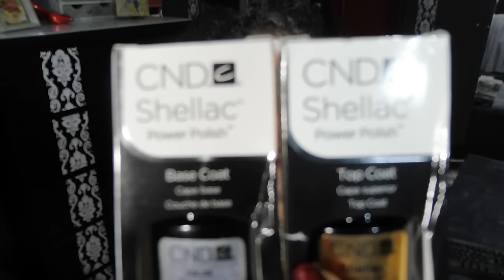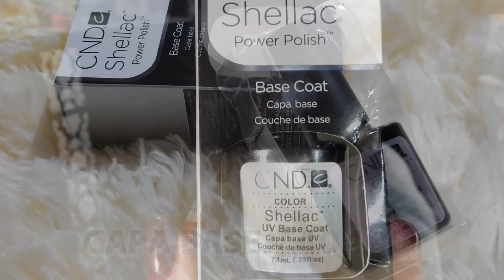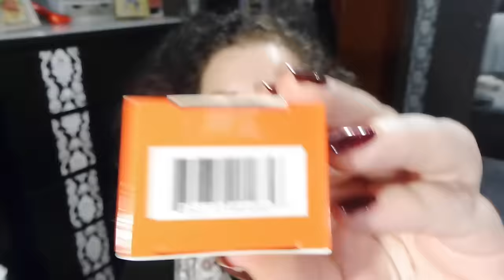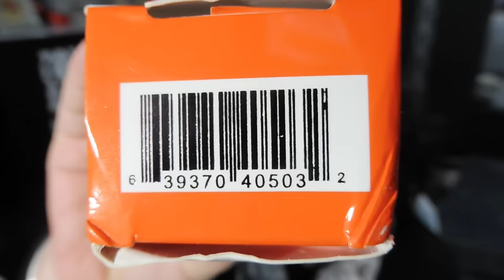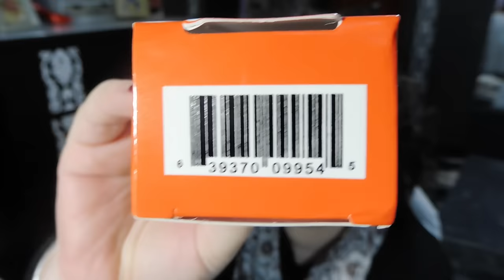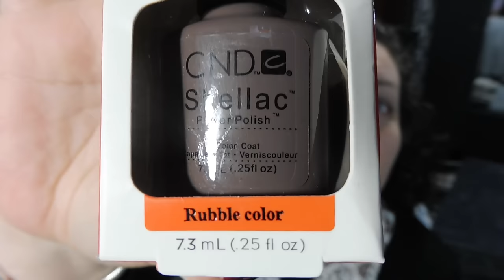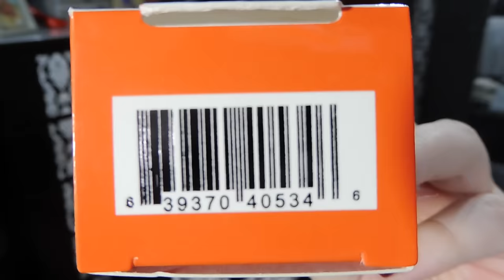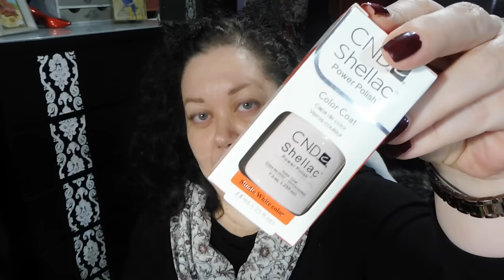ALIEXPRESS - Esmaltes semipermantentes (pack de 12 unidades)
Hola!!! Hoy traigo un pack de esmaltes semipermanentes que compré en Aliexpress el 11/11 que me tiene encantada!!!
A continuación dejaré la relación de tonos que pedí pero antes te recuerdo.

ENLACE AL PRODUCTO:

AVISO IMPORTANTE:
En el enlace no se pueden seleccionar los tonos directamente, por lo que deberás anotar el CODIGO + NOMBRE DEL COLOR de cada tono que quieras comprar y adjuntarlos en un mensaje al vendedor cuando proceses tu compra.

ENLACE AL GRUPO DE FACEBOOK "MATERIAL DE UÑAS, compras, consejos y demás"

MIS TONOS SON:

CAPA BASE O BASE COAT - 40400
CAPA SUPERIOR O TOP COAT - 40401
BURNT ROMANCE - 09954
COCOA - 40514
DECADENCE - 40525
ICED CAPPUCHINO - 40503
MASQUERADE - 40515
NUDE KNICKERS - 90485
OVERTLY ONYX - 40549
RUBBLE - 40534
SATIN PAJAMAS - 90486
STUDIO WHITE - 40526

RECUERDA que por defecto el vendedor espera enviarte Base + Top + 10 tonos, si no quieres las capas base y top, debes avisarle en el mismo mensaje en el que incluyas los 12 tonos que has escogido.